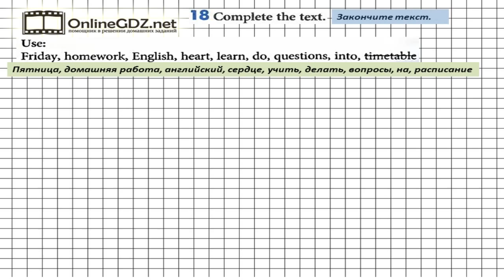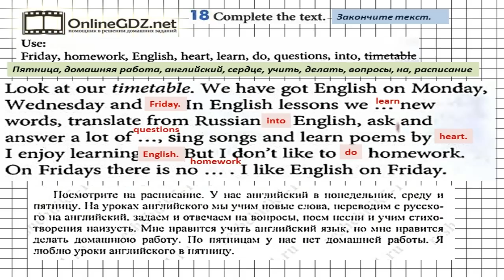Unit 1 Homework Задание №18 - Английский язык "Enjoy English" 5 класс (Биболетова)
В упражнении 18 из раздела Homework (Unit 1) есть текст с пропусками и слова к нему. Внимательно читайте каждое предложение, чтобы правильно вставить нужное слово там, где это надо.  Посмотрите наше видео, чтобы всё стало понятно.